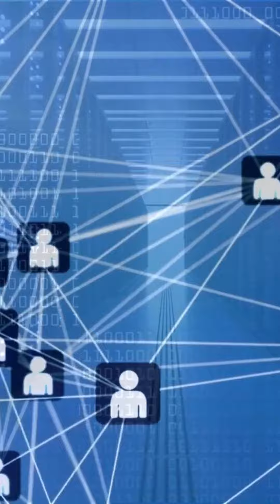Corte 2 - Quando surgiu a blockchain?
Fala Habilidosos, Blockchain Seu "Aliado" do Futuro?

Quando surgiu a blockchain?

A história do Blockchain começa no ano de 1991 quando Stuart Haber e W. Scott Stornetta criam um sistema criptografado para proteção de dados em que os registros de data e hora não pudessem ser alterados.

Apesar dos primeiros estudos que dão origem ao Blockchain terem início na década de 90, foi no ano de 2008, no artigo acadêmico Bitcoin: Um sistema financeiro eletrônico peer-to-peer escrito por Satoshi Nakamoto, pseudônimo do suposto criador da bitcoin que a Blockchain teve sua primeira rede definida no código fonte original do Bitcoin.

Mas foi no ano de 2009 que o código foi lançado como código aberto e Satoshi Nakamoto conceitua a tecnologia blockchain, aplicando à criptomoeda e mais usos. Assim, neste ano começa a rede do bitcoin quando Satoshi Nakamoto minerou os primeiros bitcoins.

Como base tecnológica das criptomoedas, a blockchain acabou atraindo atenção de bancos, empresas e até mesmo de governos e desde então vem passando por atualizações a partir da versão original, assim dando surgimento a novas aplicações.

No ano de 2014, surge o termo "Blockchain 2.0" usado para descrever um novo projeto no campo de banco de dados distribuído da blockchain, ou seja, as informações podem estar em vários computadores.

E é no ano de 2015 que o jornal The Economist escreveu uma das implementações da segunda geração da Blockchain, o ethereum, como "uma linguagem de programação que permite usuários escreverem contratos inteligentes e mais sofisticados, o que permitiu a criação de "organizações autônomas descentralizadas" (DAO), que são companhias virtuais baseadas apenas em um conjunto de regras provenientes desta nova geração da Blockchain.

E ai Habilidosos, Blockchain Seu "Aliado" do Futuro? Me conta aqui nos comentários o que você achou sobre?